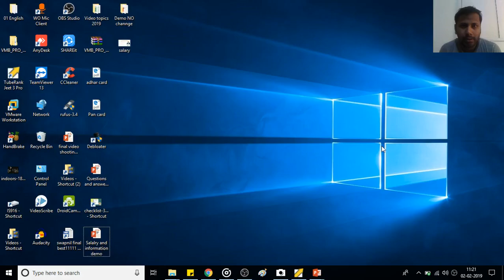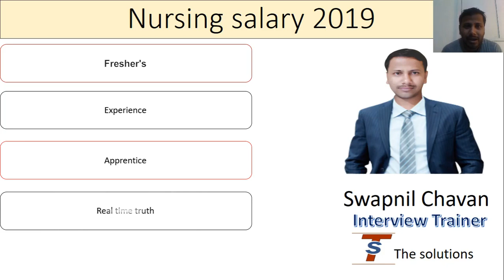nursing salary in india 2023 - nursing salary for freshers and experience in hindi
nursing salary in india 2023 - nursing salary for freshers and experience in hindi. Looking to become a nurse in India in 2023? Find out the latest nursing salary information in India here! In this video, we'll compare the salary for nurses with different experience levels and freshers in Hindi.

If you're interested in becoming a nurse in India in 2023, then be sure to check out this video. We'll share the latest nursing salary information in India, as well as provide insights on the best nursing schools in India for you. We also provide a detailed guide to becoming a nurse in India, with information on the requirements, training and job prospects. So don't wait any longer, register for our free email course today to learn more!
Nursing in India is a popular career choice, with lots of prospective nurses looking to find a good nursing job in India. However, not all nursing jobs in India pay the same salary.In this video, we research nursing salaries in India for nursing freshers and experienced nurses. We also provide a detailed guide in Hindi on how to find the best nursing jobs in India, based on your experience and qualifications. So if you're looking to join the nursing workforce in India, be sure to check out this video!In this video, I'm sharing with you the nursing salary in India for 2023. Not only will you find out the latest nursing salary information for India, but you'll also find out information about the nursing career in India and the different nursing levels that are available.If you're looking to start a nursing career in India in 2023, then this video is for you! I've rounded up all the latest nursing salary info, including the nursing salary for freshers and experienced nurses in Hindi. So whether you're a student looking to explore the nursing career in India, or you're already working as a nurse in India, this video is for you! Hope you like our videos. Thanks lot..!! Link :